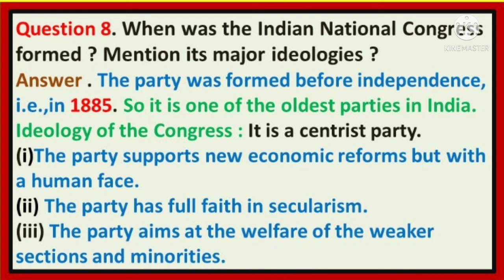When was the Indian National Congress formed? mention its major ideologies ? class10 civics Politics